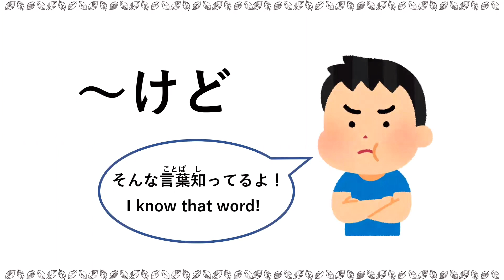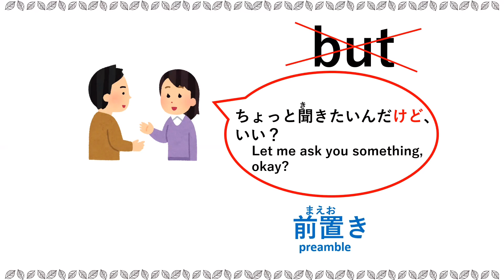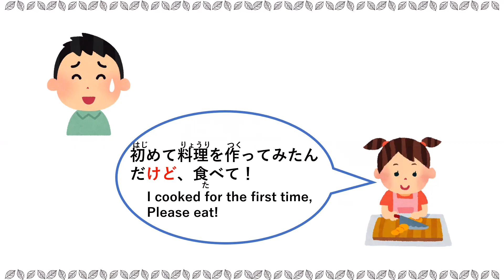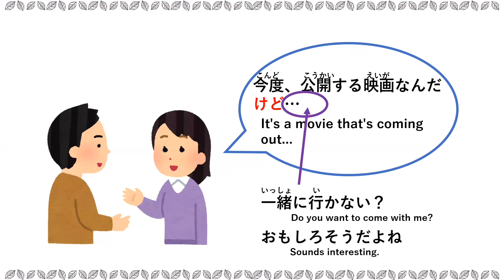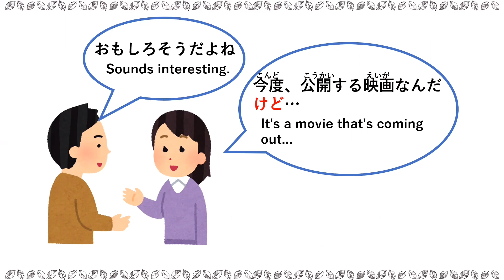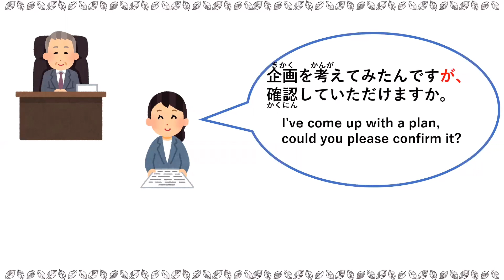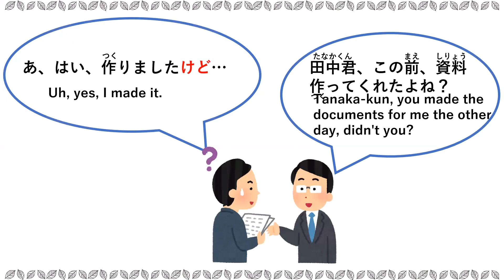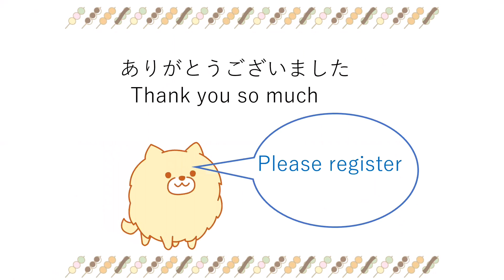Japanese 【けど】butじゃない使（つか）い方（かた）